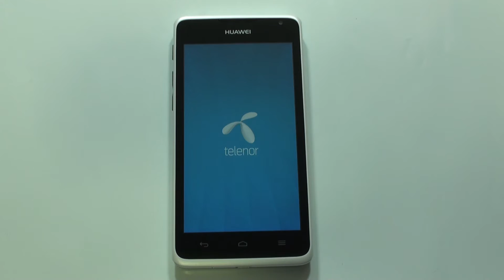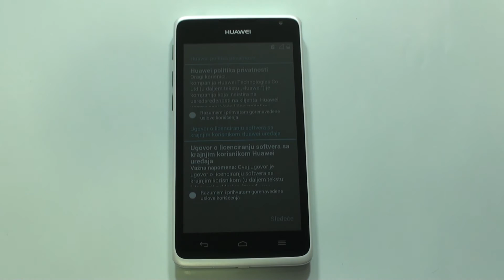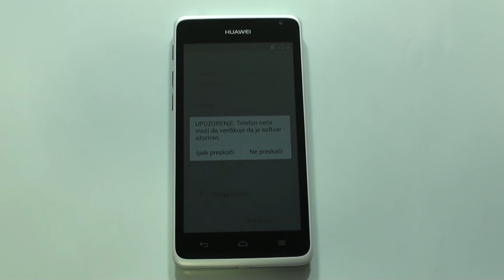Huawei Y530 hard reset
Huawei Y530 hard reset pomoću kombinacije tastera .  Sva vaša pitanja možete postaviti na forumu za podršku korisnicima na adresi